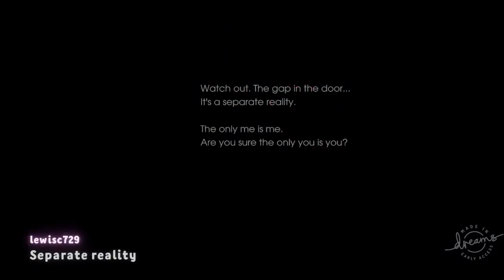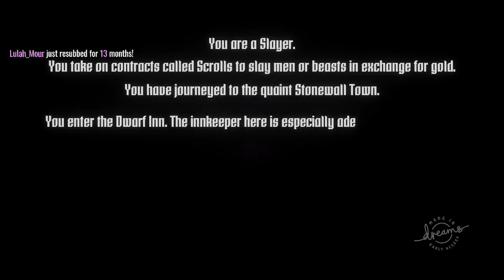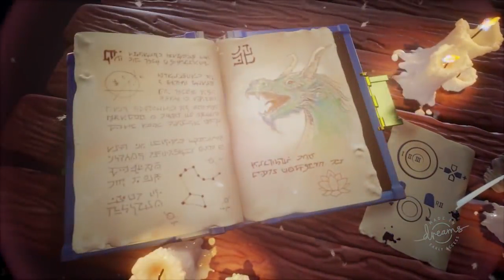Dreams - Eternal PT of the Spotless Behind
The only me is Dreams. Are you sure the only you is peepee poopoo?

Editor:
Dinkbot